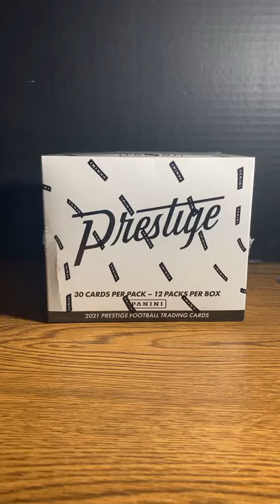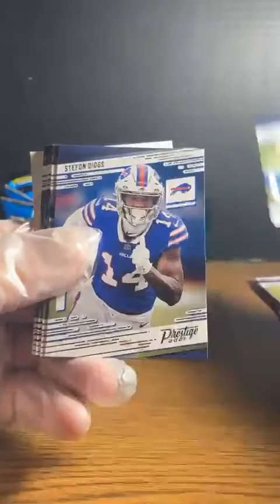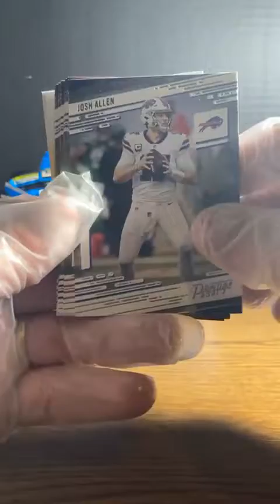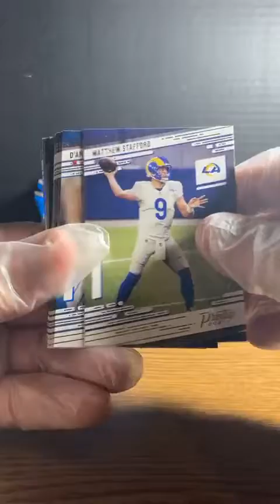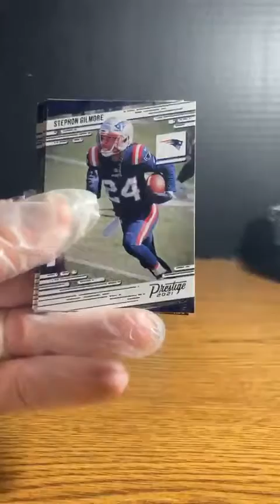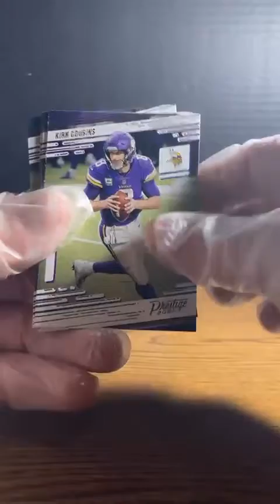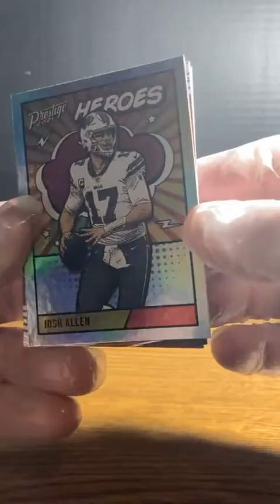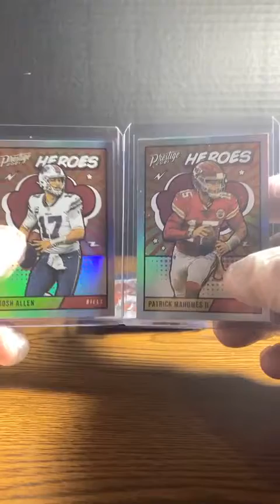2021 Prestige Football Cello Box (1/28)